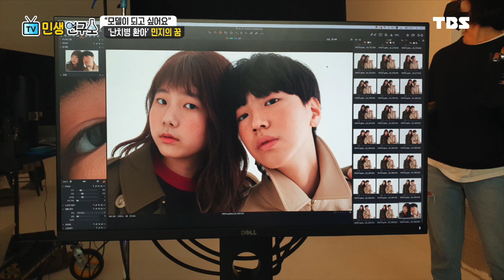13살 모델 민지의 꿈은 변정수로부터 [민생연구소]